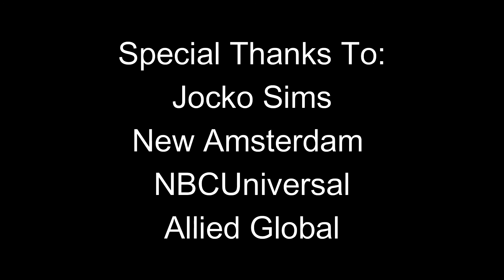New Amsterdam's Jocko Sims Answers "Is Dr. Floyd Reynolds Staying?" and More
We sat down with Jocko Sims, star of 'New Amsterdam' on NBC. Jocko plays Dr. Floyd Reynolds, who makes his return On the second episode of this already explosive Season 3. We chat about his character, and also the impact that telling black stories has on audiences and the puch for more diversity in Hollywood.